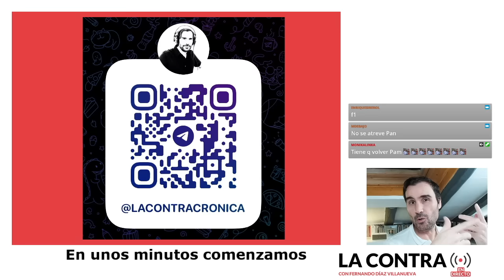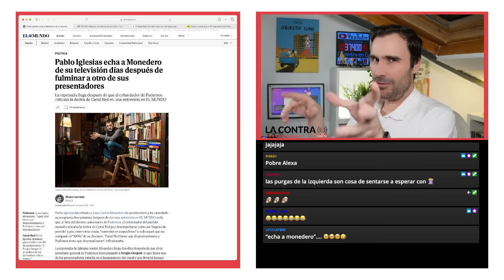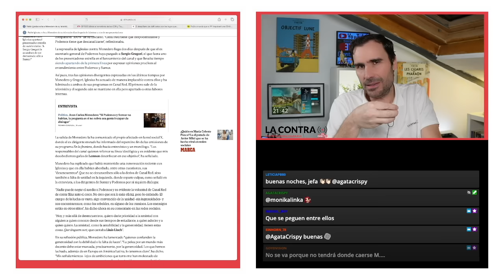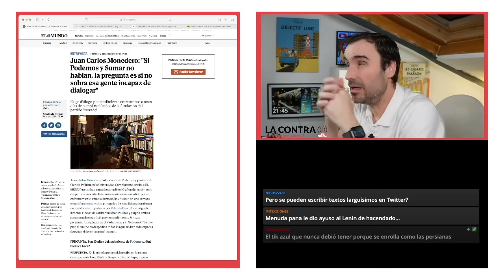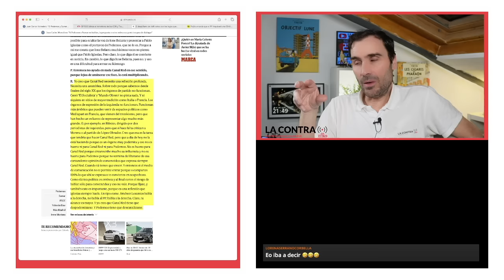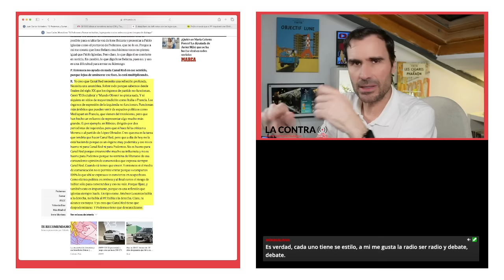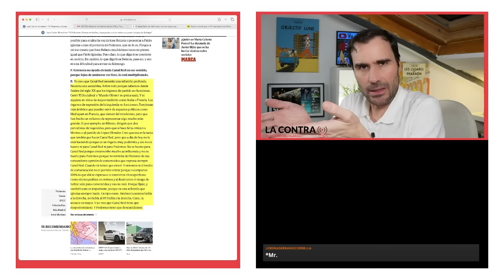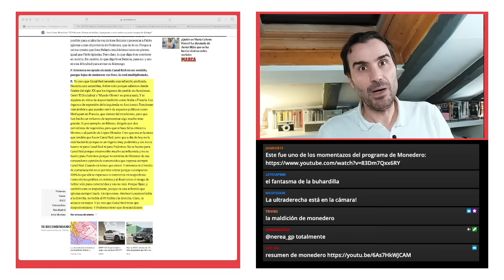La purga de Monedero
Pablo Iglesias ha echado a Juan Carlos Monedero de su televisión y ha cancelado su programa dos semanas después de dar una entrevista en EL MUNDO en la que, al hilo del décimo aniversario de Podemos, el cofundador del partido morado criticaba la deriva de Canal Red por desempeñarse como un "órgano de partido" y por, entre otras cosas, "convertir en sospechoso" a todo aquel que no comparte el "100%" de su discurso. "Canal Red tiene que despodemizarse y Podemos tiene que descanalizarse", reflexionaba.

La represalia de Iglesias contra Monedero llega dos días después de que el ex secretario general de Podemos haya purgado a Sergio Gregori, el que fuera uno de los presentadores estrella en el lanzamiento del canal y que llevaba tiempo siendo apartando de la primera línea por expresar opiniones proclives al entendimiento entre Podemos y Sumar.

Encuentra mis libros en: